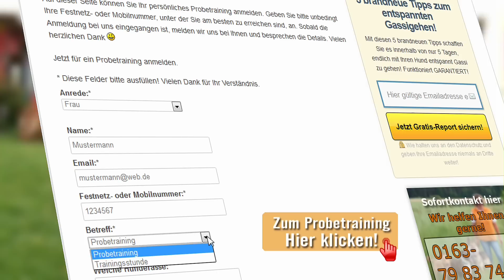Hundeerziehung & Hundetraining Übungen & Tipps | Thema: Der souveräne Rudelführer beim Hundetraining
Hundeerziehung & Hundetraining Übungen & Tipps

In diesem Hundetraining Video zeigt Stephanie Salostowitz den richigen Umgang mit dem überdrehten Hund und wie du der souveräne Rudelführer wirst.

Du siehst eine spontane Aktion mit Hundepension Hunden, von denen ein Hund etwas aufgedreht ist. Stephanie gibt viele nützliche und wertvolle Hundetraining Tipps und Hundetraining Übungen an die Hand, die bei der Hundeerziehung umgesetzt werden sollten. Es geht um den richtigen Umgang mit dem aufgedrehten Hund und wie man das in den Griff bekommt.

Bei einem spontanen Hundetraining kann es auch vorkommen, dass Hundeerziehung Methoden auch mal nicht klappen oder der Hund nicht die typischen Verhaltensweisen zeigt. Denn es stehen auch nicht immer „Problemhunde“ zur Verfügung, an denen man entsprechende Problematiken zeigen kann.

Wenn du mal mit mehr als einen Hund beim Hundetraining beaufsichtigen und diese in Griff halten musst, dann helfen dir diese Hundetraining Tipps sehr.

Viele Hundebesitzer glauben, dass sie ihren Hund durch aufgeregtes herumschreien bei den Hundetraining Übungen beeindrucken und in den Griff bekommen können. Aber weit gefehlt, denn mit wildem Geschrei wird sich kein echter Erfolg bei der Hundeerziehung einstellen.

Die Begründung liegt auf der Hand, denn der Hund reagiert nicht auf wildes Herumschreien und Toben, sondern er braucht einen Rudelführer den er anerkennt. Das ist nur mit absoluter innerlichen Ruhe des Hundebesitzers möglich, so dass der Hund in seiner natürlichen Art genau dort abgeholt wird, wo er steht.

Das Verhalten des Hundebesitzers ist maßgeblich dafür verantwortlich, ob die Hundeerziehung und alle Hundetraining Übungen tatsächlich die gewünschten Ergebnisse liefern.

Willst auch du deine Hundetraining Übungen auf ein neues Level bringen, dann schaue dir die Hundetraining Tipps von Stephanie an.

Dabei ist nur eines sehr wichtig, setze die gezeigten Hundetraining Tipps und Hundetraining Übungen sofort um, so dass diese auch die Wirkung entfallten können.

Wenn du Stephanies Hundetraining Übungen und Tipps umsetzt, hast auch du schon bald einen tollen und ruhigen Hund an deiner Seite.

Hundetraining Übungen
Hundetraining Tipps
Hundetraining
Hundeerziehung